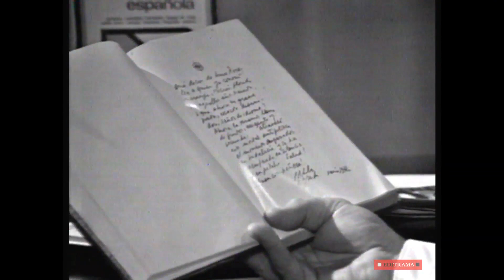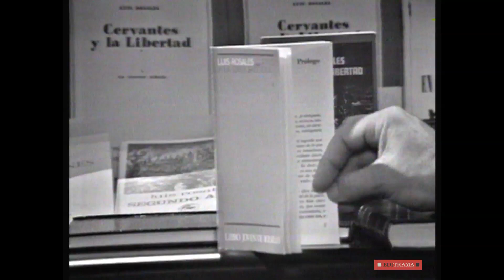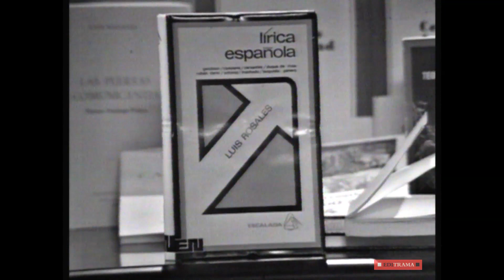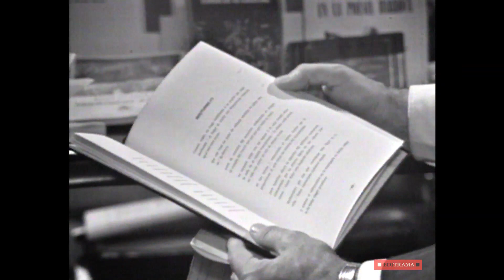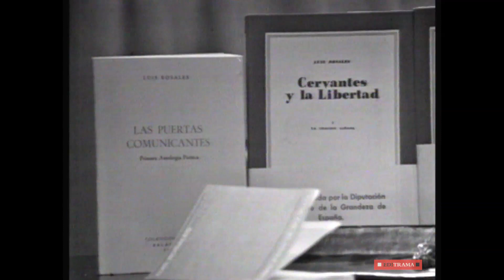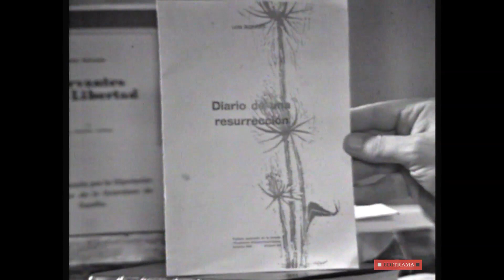LUIS ROSALES A FONDO - EDICIÓN COMPLETA y RESTAURADA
LUIS ROSALES A FONDO - 23 de octubre de 1977 - B/N - 91 minutos

Luis Rosales (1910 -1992). Joaquín Soler Serrano mantuvo esta larga entrevista con Luis Rosales en 1977. Por primera vez, el que fuera amigo personal de Federico García Lorca explicaba, en directo, los acontecimientos previos a la detención y muerte del autor de "Poeta en Nueva York": «Era un hombre con una simpatía arrolladora y triste, con una vitalidad desbordante y continuamente refrenada».
En el programa se repasa su trayectoria, con una importante obra ensayística y poética, a través de títulos tan significativos como "La casa encendida" (1949), "Rimas" (1951), "El contenido del corazón"(1969). «La poesía hay que vivirla mucho tiempo para escribirla. El camino de la brillantez a la sencillez es el que tiene que recorrer todo escritor y el que yo, a mi manera, he recorrido».